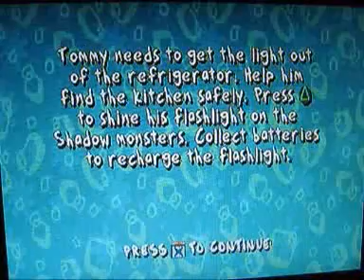Rugrats The Search for Reptar Part 5 Terrorfying Ghosts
really though, this section of the game can be creepy EXTREMELY creepy